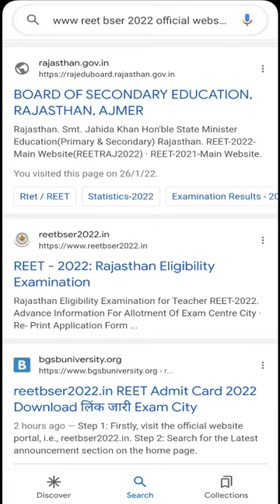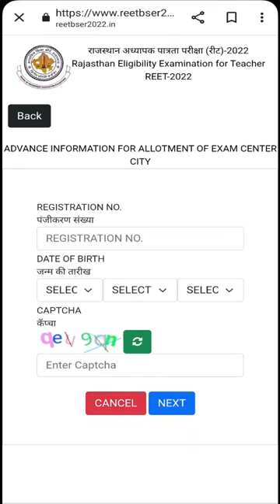Latest News/ REET exam center/ REET 2022 Syllabus/ New Reet Exam 2022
REET 2022 New Vacancy | REET 2022 Syllabus & Taiyari Kaise Kare | New Reet Exam 2022 | reet exam latest news/ reet ka form